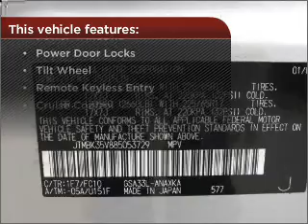2008 Toyota RAV4 in Bethesda, MD